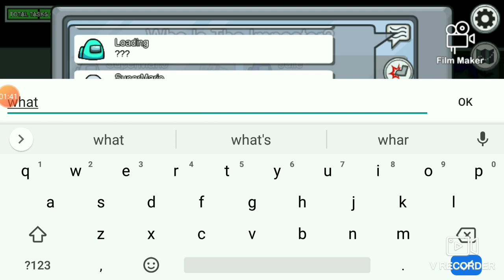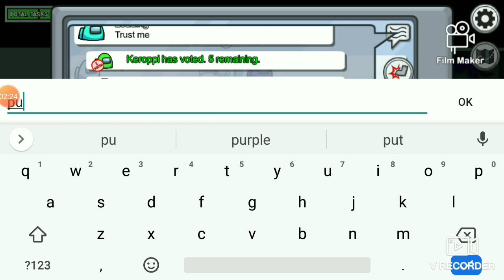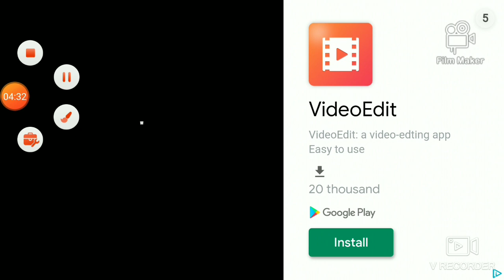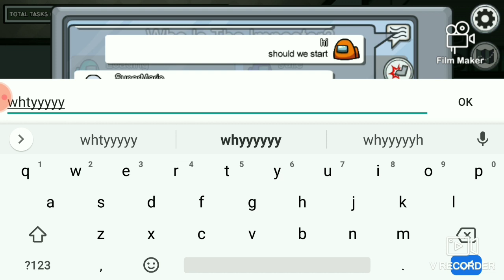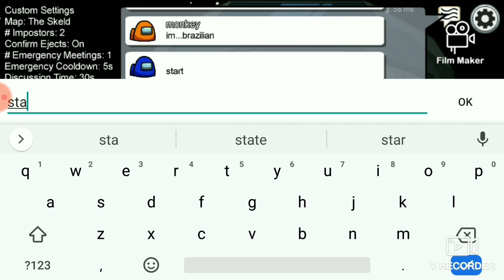playing among us